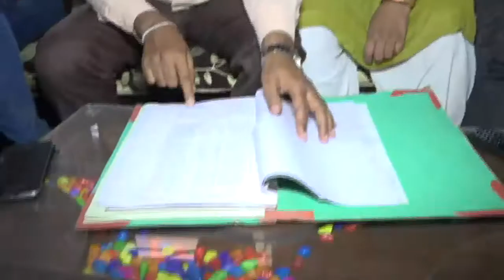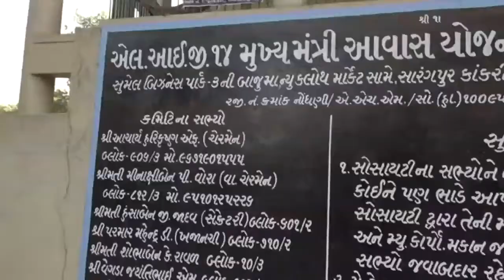MUKHYAMANTRI AAVAS-SHOBHANABEN RAVAL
2012 ME CONGRES NE RAKSHABANDHAN KE DIN HI HAME MAHILAO SE THAGAI KI THI KE HAM AAP KO APNA GHAR DENGE JISKE LIYE 100/= KA FORM BHARAVAYE THE JO ABHITAK VAPAS BHI NAHI DIYE.
AUR YAH BJP SARAKAR NE HAME HAMARA SWAPN SAKAR KIYE HAME APANA GHAR DIYA BAHUTI SASTI KIMMAT ME. KO HAMANE SOCHABHI NAHI THA.
HAM ABHI BHI MODI BJP SARKAR KO ABHARI HAI AUR JINDGIBHAR BJP MODIJI KOHI JITAYENGE.